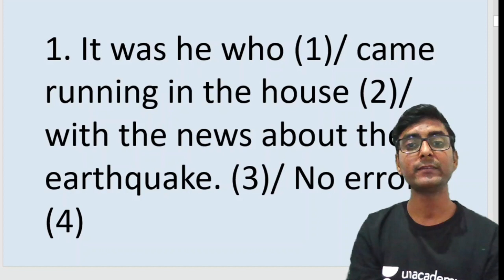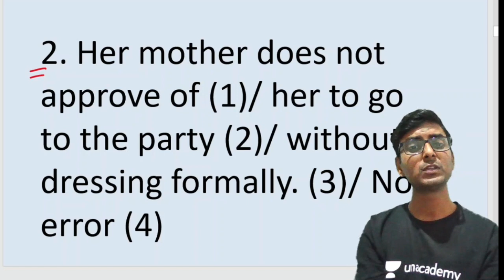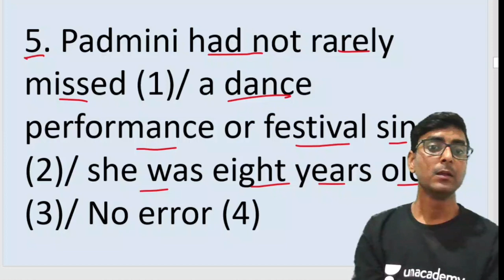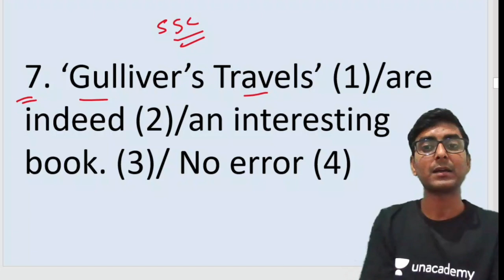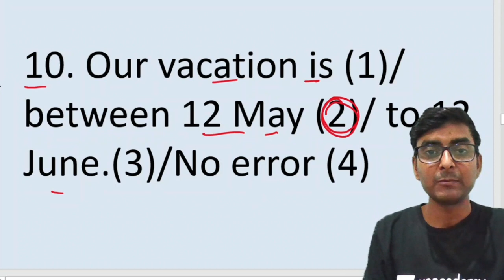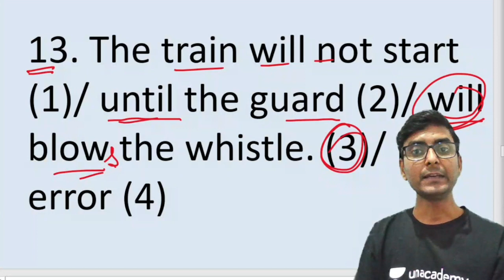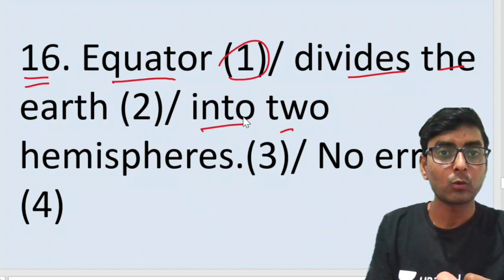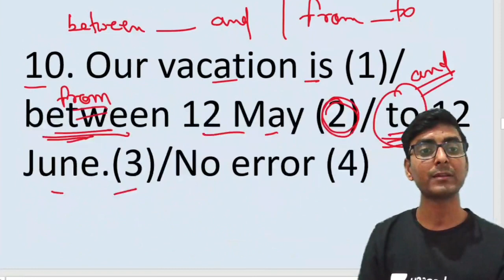#192 | Common Errors in English | SSC, Bank, NDA | English Grammar By Kaushal SIr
This test series contains 4 sets of 25 questions each from the Quantitative Aptitude section of all government exams. Solutions and analysis for all questions will be discussed by Abhinay Sharma at 6 PM the next day day in a detailed special class.